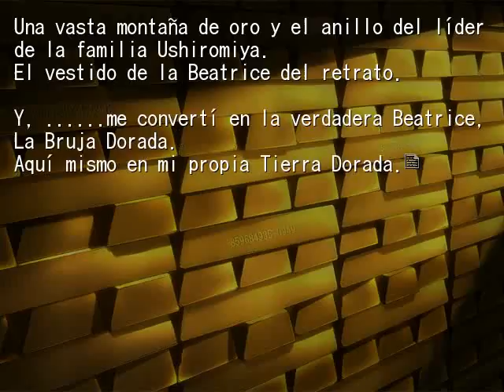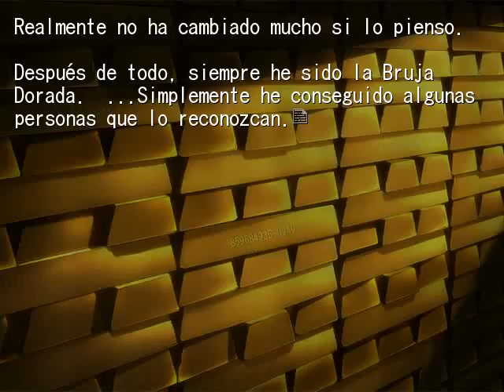EPISODIO 7 PT45